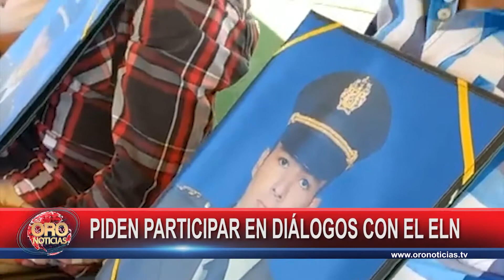Familiares de víctimas piden participar en los diálogos de paz con el ELN | Oro Noticias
Familiares de los cadetes fallecidos en el atentado con un carro bomba perpetrado por el ELN, piden hacer parte de los diálogos de paz entre el Gobierno y el grupo guerrillero.